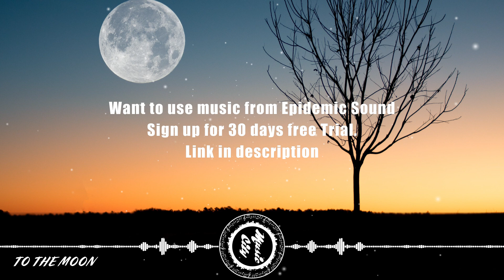Adelyn Paik - TO THE MOON [K-Pop]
▶ Track: Adelyn Paik - TO THE MOON [K-Pop]

★ Photo by David Besh from Pexels